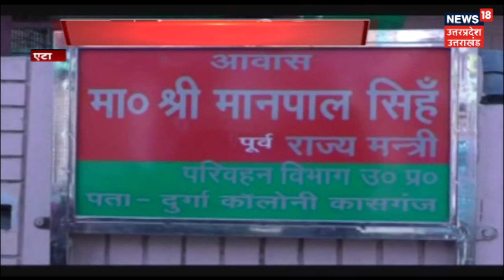सपा के पूर्व दिग्गज नेता मानपाल सिंह ने टिकट न मिलने पर पार्टी से दिया स्तीफा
Ex Minister MaanPal singh resigned from the Samajwadi Party

About Channel:
News18 UP Uttarakhand is one of India's leading Hindi channels and can be watched live on YouTube. News18 UP news channel is a part of Network 18. Topics such as politics, education, health, environment, economy, business, sports, and entertainment are covered by this channel. The channel gives nationwide coverage.

भारत का एक लोकप्रिय हिंदी न्यूज़ चैनल है. यह चैनल नेटवर्क १८ का हिस्सा है। यह चैनल उत्तरप्रदेश  एवं उत्तराखंड के क्षेत्रीय खबरों के साथ साथ सरकार, राजनीति, पर्यावरण , खेल-कूद से जुड़ी राष्ट्रीय एवं अंतराष्ट्रीय खबरें प्रसारित करती है.